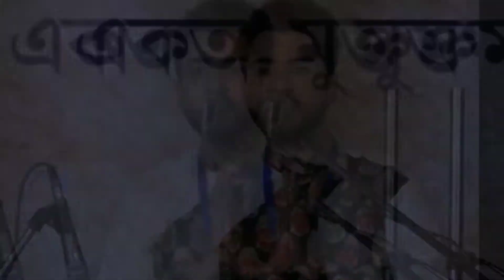Kolahol To Baron Holo- Samrat Chakraborty...Stage performance of Kobipronaam 2019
Composer-Rabindranath Tagore.
Singer-Samrat Chakraborty.
Special thanks to -Sanchari Nag , Amitava nath and Riju Chakraborty...